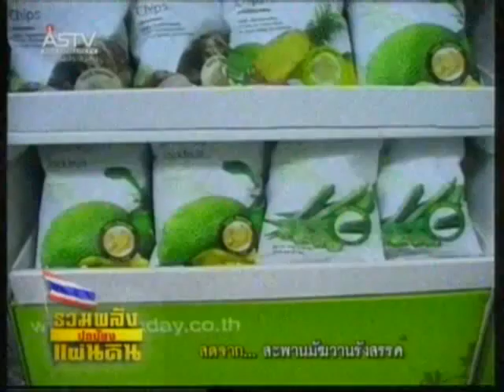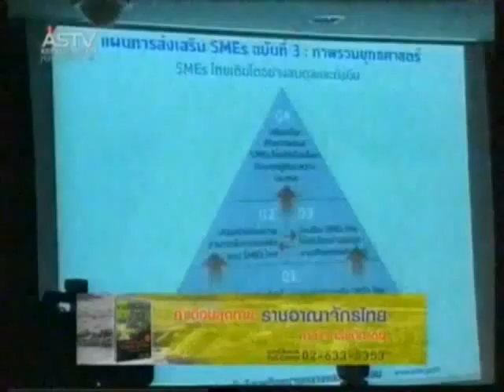120554 12 00น การเลือกตั้งไม่ส่งผลกระทบต่อเอสเอ็มอี